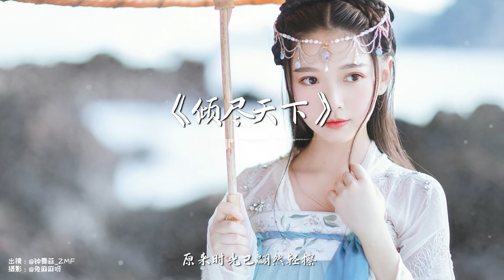河图 - 倾尽天下【伤感情歌】『动态歌词 / 完整高清音质 一首超好听的古风歌曲』He Tu - Astronomy Tower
▬▬▬▬▬▬▬▬▬▬歌曲信息▬▬▬▬▬▬▬▬▬▬
作曲：河图
作词：Finale
原唱：河图

▬▬▬▬▬▬▬▬▬▬歌词Lyrics▬▬▬▬▬▬▬▬▬▬
刀戟声共丝竹沙哑
谁带你看城外厮杀
七重纱衣 血溅了白纱
兵临城下六军不发
谁知再见已是 生死无话
当时缠过红线千匝
一念之差作为人嫁
那道伤疤 谁的旧伤疤
还能不动声色饮茶
踏碎这一场 盛世烟花
血染江山的画
怎敌你眉间 一点朱砂
覆了天下也罢
始终不过 一场繁华
碧血染就桃花
只想再见 你泪如雨下
听刀剑喑哑
高楼奄奄一息 倾塌
谁说一生命犯桃花
谁为你算的那一卦
最是无瑕 风流不假
画楼西畔反弹琵琶
暖风处处 谁心猿意马
色授魂与颠倒容华
兀自不肯相对照蜡
说爱折花 不爱青梅竹马
到头来算的那一卦
终是为你 覆了天下
明月照亮天涯
最后谁又 得到了蒹葭
江山嘶鸣战马
怀抱中那 寂静的喧哗
风过天地肃杀
容华谢后 君临天下
登上九重宝塔
看一夜 流星飒沓
回到那一刹那
岁月无声也让人害怕
枯藤长出枝桠
原来时光已翩然轻擦
梦中楼上月下
站着眉目依旧的你啊
拂去衣上雪花
并肩看 天地浩大
回到那一刹那
枯藤长出枝桠
梦中楼上月下
拂去衣上雪花
并肩看 天地浩大
梦中楼上月下
拂去衣上雪花
并肩看 天地浩大